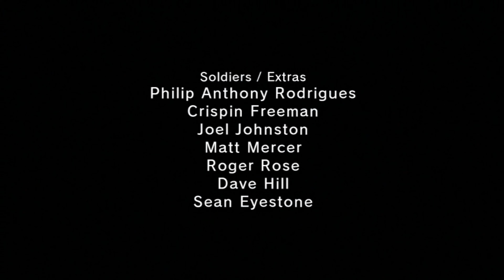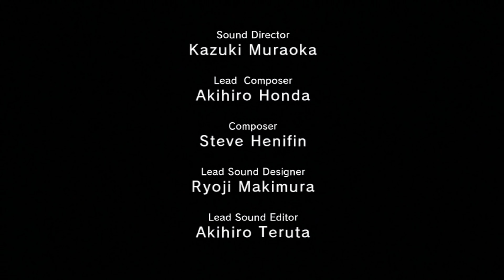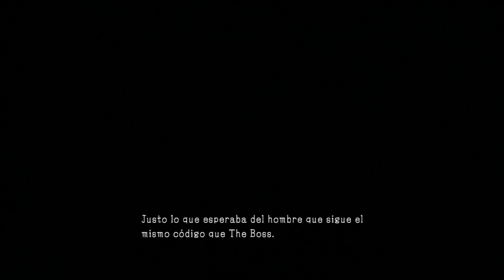Metal Gear Solid 5 Ground Zeroes: Misiones Secundarias Parte 5 | Déjà-vu | Easter Eggs Completo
Metal Gear Solid V: Ground Zeroes es un videojuego de la saga Metal Gear. Desarrollado por Kojima Productions, es el primero en correr bajo el motor Fox Engine y publicado por Konami, al igual que el resto. Hideo Kojima, creador de dicha saga; ejerce las tareas de escritor, director, productor y diseñador. Su estreno se producirá el 18 y 20 de marzo de 2014 para las plataformas PS3, PS4, X360 y XOne.
Sus eventos tienen lugar tras los vistos en Metal Gear Solid: Peace Walker, sirviendo además como precuela para Metal Gear Solid V: The Phantom Pain; con el regreso de Big Boss como protagonista. Mientras que las entregas anteriores tenían un desarrollo lineal; Ground Zeroes es pionero en mostrar una estructura de mundo abierto.

Algunos años después del incidente de Peace Walker; Paz ha sobrevivido de la caída desde lo alto de Mother Base que tuvo después de enfrentarse a Big Boss. Fue rescatada por un pescador de Belice que la encontró a la deriva por el Mar Caribe. Tras ser informado por Kaz de su supervivencia, Big Boss sugiere su asesinato debido a que es una agente de Cipher que tiene información importante acerca de Militaires Sans Frontieres. En desacuerdo con este plan, Kaz le sugiere otra estrategia.
Miller le informa de que los "amigos" de MSF dentro de Cipher sospechan de Paz como una agente doble. Kaz también le cuenta que se encuentra detenida para ser interrogada en Campamento Omega, un centro de prisión de máxima seguridad en el extremo sur de Cuba (instalado en suelo comunista y fuera de la jurisdicción estadounidense). Mientras tanto, se avecina una inspección nuclear de la ONU en Mother Base, la ocasión "perfecta" que hizo dudar a Kaz de que ella hubiera podido filtrar la naturaleza de MSF.

Finalmente, ambos están de acuerdo en que la acción más prudente es salvar a Paz, su único vínculo con Cipher; y a Chico, que también está prisionero en un lugar cercano al de ella, después de intentar una misión de rescate para la misma (debido a los sentimientos que siente hacia la joven). es un Prologo, espero que guste este video...